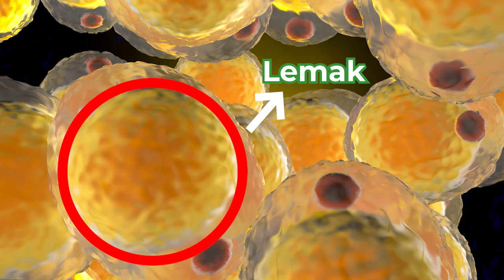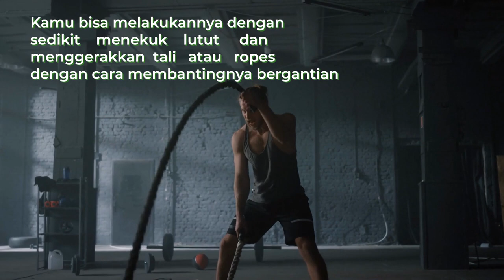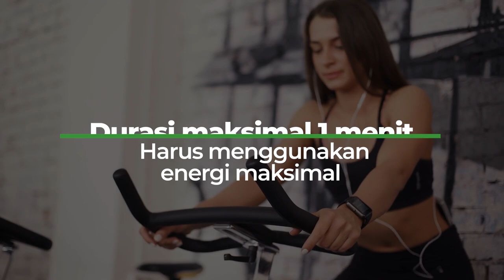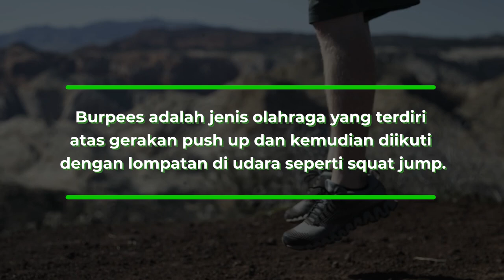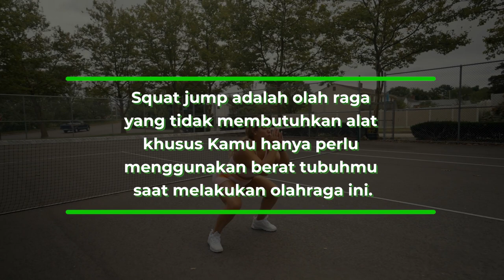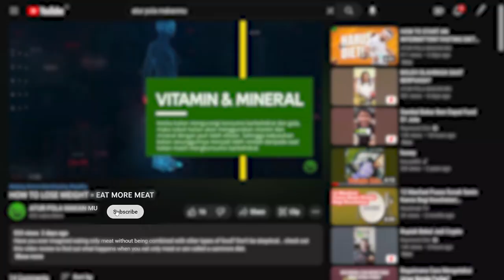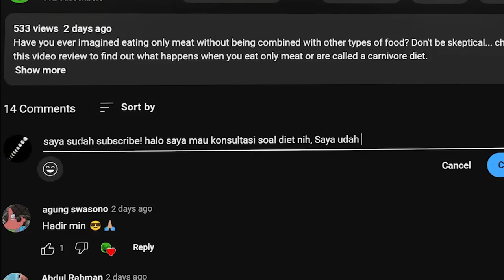10 LATIHAN OLAH RAGA HIIT PALING CEPAT MEMBAKAR LEMAK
Dalam video ini, kami akan menunjukkan cara melakukan LATIHAN OLAH RAGA HIIT PALING CEPAT MEMBAKAR LEMAK. Latihan HIIT ini adalah cara yang bagus untuk membakar kalori dan mengencangkan tubuh Anda dalam waktu singkat.

Jika Anda sedang mencari cara cepat dan mudah untuk membakar kalori, LATIHAN OLAH RAGA HIIT PALING CEPAT MEMBAKAR LEMAK ini cocok untuk Anda! Latihan ini mudah diikuti dan akan mengencangkan tubuh Anda dengan cepat serta membantu Anda menurunkan berat badan. Cobalah hari ini dan lihat sendiri seberapa efektif latihan HIIT ini!

TIME STAMPS:
00:00 TEASER
00:48 HIIT = HIGH INTENSITY INTERVAL TRAINING
02:01 No.1 - SLAM BALL
02:39 No.2 - MEDICINE BALL
03:02 No.3 - SLEDGE HAMMER
03:42 No.4 - BATTLE ROPES
04:23 No.5 - SEPEDA CEPAT / STATIS
04:55 No.6 - BOX  JUMP
05:18 No.7 - LARI DI TEMPAT
05:47 No.8 - BURPEES
06:25 No.9 - Lari SPRINT
06:52 No.10 - SQUAT JUMP
07:53 SUBSCRIBE GRATIS & LANJUT KONSULTASI YUK!

Jika kamu ingin mencapai tujuan menurunkan berat badan dengan metode ketovore fasting yang efektif, adalah tempat yang tepat untuk dikunjungi. Di sana, kamu bisa menemukan informasi lengkap dan terpercaya tentang cara menjalankan diet tersebut. Selain itu, website ini juga menyediakan berbagai produk pendukung yang bisa membantumu mencapai tujuanmu, seperti suplemen nutrisi dan produk kebugaran. Kamu bisa mengecek rekomendasi produk pendukung tersebut di link berikut

Tak hanya itu, kamu juga bisa bergabung dengan komunitas praktisi diet dan konsultasi diet online untuk mendapatkan dukungan dan inspirasi dalam perjalananmu menurunkan berat badan. Dan jika kamu tertarik untuk menjalin kerjasama bisnis di bidang kesehatan, website tersebut juga menawarkan informasi lebih lanjut. Jadi, jangan ragu untuk mengunjungi dan mulai menjalankan gaya hidup sehatmu hari ini!

Channel " Atur Pola Makan mu " adalah channel yang membahas tips seputar polamakan , dietyangsehat dan tips bermanfaat lainnya.

Terima Kasih sudah menyaksikan konten ini, mari dukung kami dengan klik tombol subscribe, like, komentar dan SHARE konten bermanfaat ini kepada keluarga dan kerabat kamu yang sekiranya membutuhkan dengan tekan link social media kami dibawah ini:

Semoga Bermanfaat!